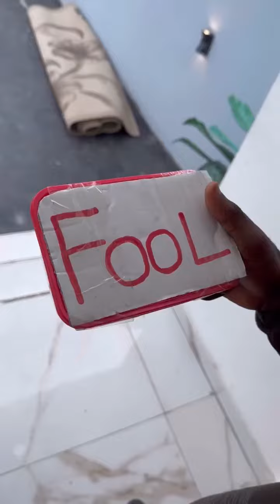New Funny Video- SHANK COMICS | BRAIN JOTTER | BRODA SHAGGI (4)